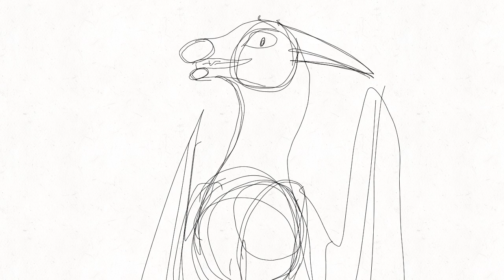Test Animation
This is Deathbringer
But yes, I’m happy about how this turned out, I may use this style while animating in the future.